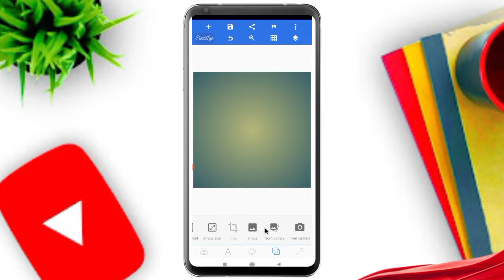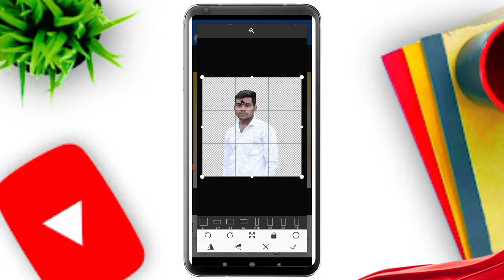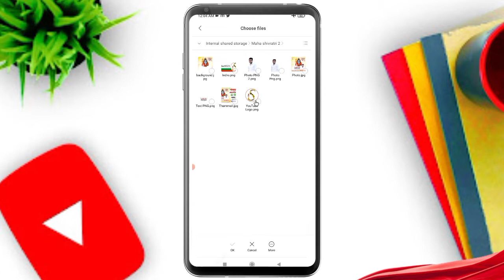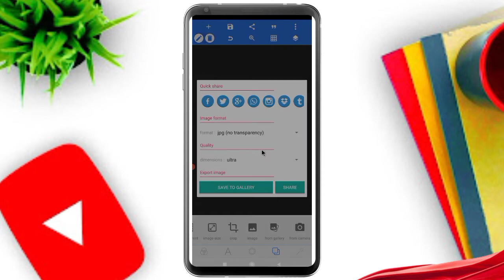Mahashivratri banner editing | महाशिवरात्रि पोस्टर कैसे बनाएं | Mahashivratri poster kaise banaye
Namaskar Dosto Hamare Youtube Channel Mein Aap Sabhi Ka Swagat Hai Aaj Ke Is Video Mein Shivratri Poster kaise banaye Poster Bana hai To Is Video Ko Pura Dekhiye Aur Video Achha Lage To Like Kijiye Channel Par Pahli Bar Aaye Ho To Please Channel Ko Jarur Subscribe Kar Lijiye.

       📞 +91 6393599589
✔ Sunil Yadav Uttar Pradesh (India)
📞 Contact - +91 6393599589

Keyword Tag:-
Mahashivratri Poster banaye
Mahashivratri ka poster Kaise Banaye
Mahashivratri banner Editing
Mahashivratri poster designing
Mahashivratri
Mahashivratri 2022
Pixellab tutorials
PicsArt Tutorials
Sunil Technology